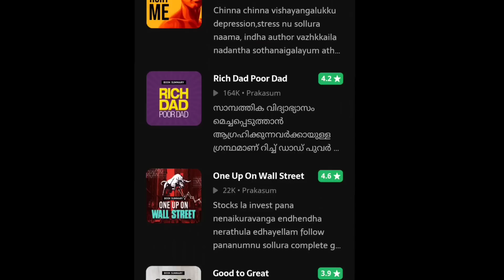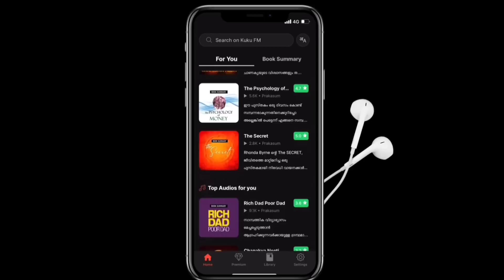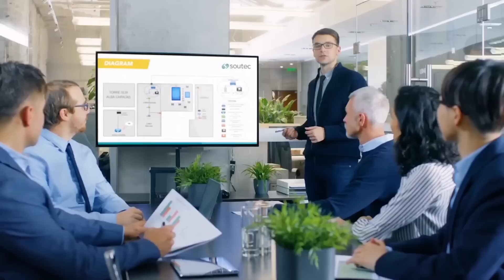10X RULE | ഇനി ആവറേജ് കളികളില്ല | Malayalam | Book Summary | MkJayadev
The biggest mistake most people make in life is not setting goals high enough.
10x rule book by Grant Cardone book summary in Malayalam